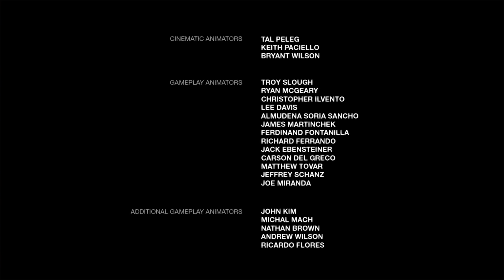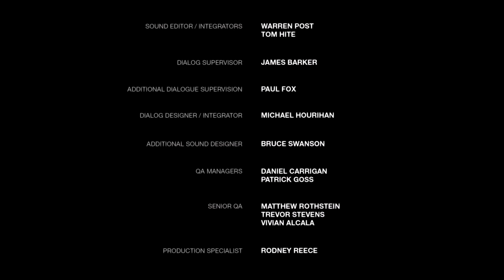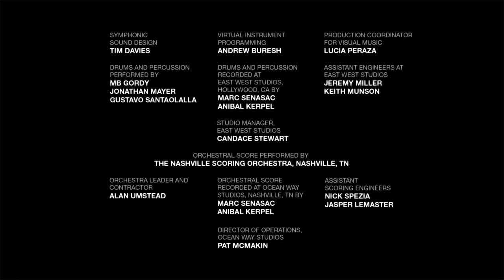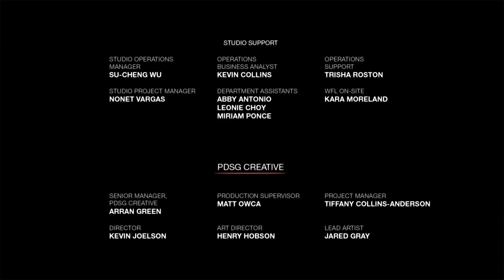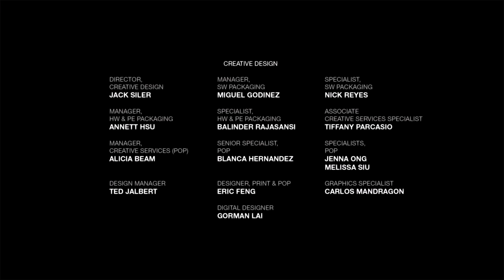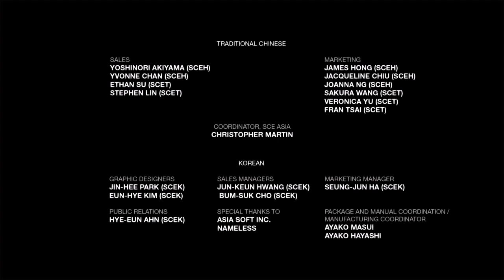The Last of Us Left Behind DLC Part 4 End